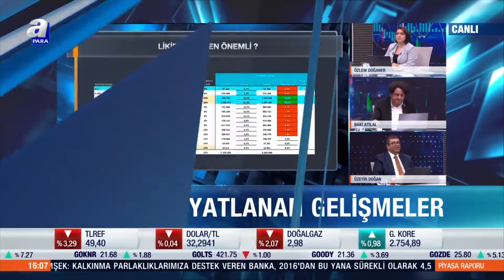Üzeyir Doğan: "Tabana Yayılma Olayı Gerçekleşiyor" | A Para